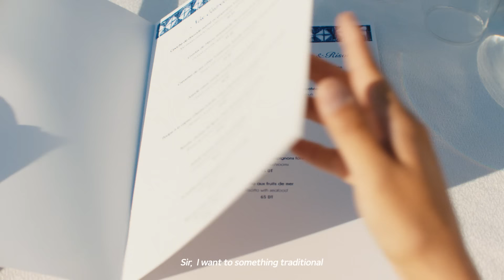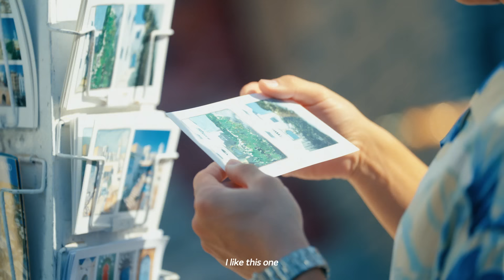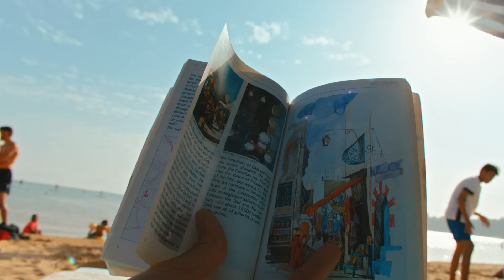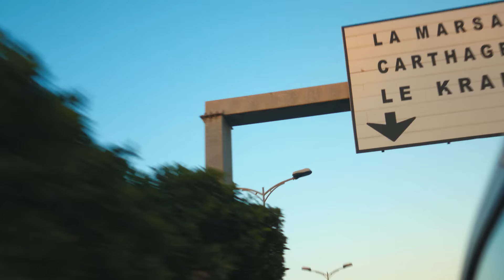To the Unknown Beauties of Tunisia with Hae In Jung | Hyundai Motor Group X Tunisia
To the wonders of the unknown beauties
Welcome to Tunisia

Visit Tunisia, a place full of undiscovered beauty!

00:00 Intro
00:10 Speak to stranger
01:34 Walk more slowly
01:49 Buy something special
02:25 Eat bravely
03:06 Do nothing
03:26 Love myself

*This film was created in collaboration of Hyundai Motor Group and Tunisia